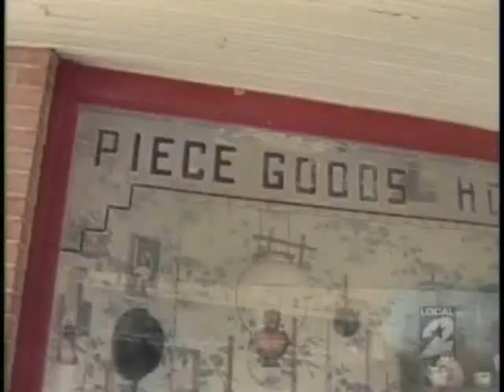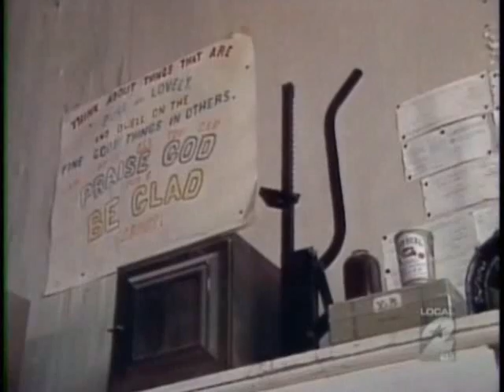Eyes of Texas, Feb. 28, 2009, 1 of 7.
This is a best of the Eyes of Texas. Aired on Feb. 28, 2009.